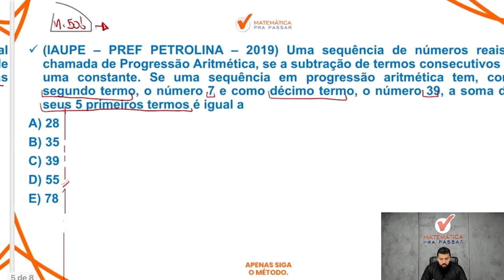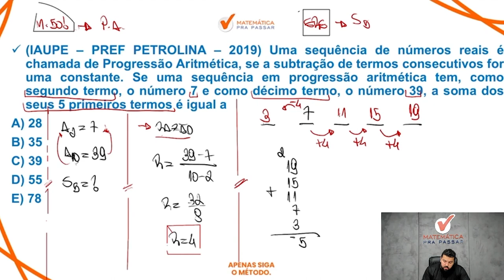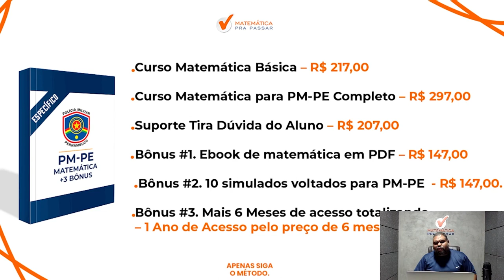Matemática PM PE | Progressão aritmética nunca foi tão fácil